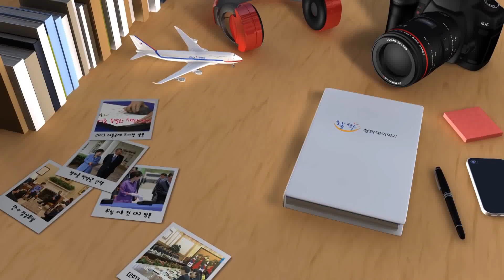활짝! 청와대이야기 - 2015 정부업무보고 박근혜 대통령의 BEST 어록